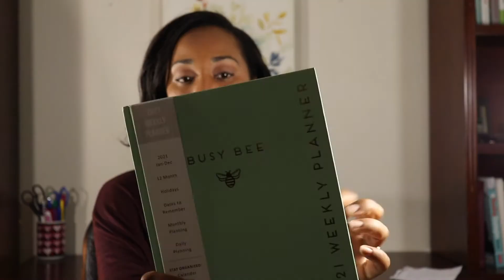21 Things I Want to do in 2021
In this video I'll be sharing 21 things I want to do in 2021.  Some of the 21 things I want to do in 2021 are goals and some are "would be nice ifs" ▼ CLICK BELOW FOR LINKS▼